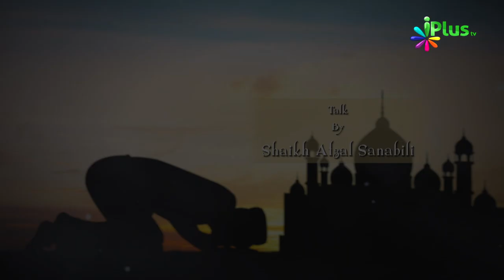Jhoot Ke Taalluq Se Important Baatein - Taqarrub e Ilaahi Ep 11 By Shaikh Afzal Sanabili